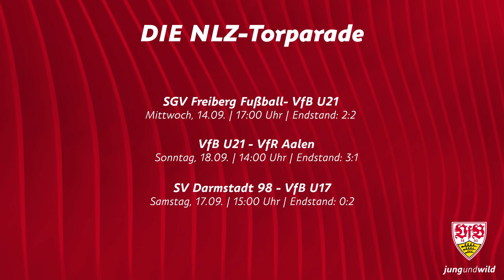Highlights VfB-Jugend | Saison 22/23 | Folge 6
Die U21 dreht einen frühen Rückstand gegen den VfR Aalen in einen 3:1-Sieg. Für das Team von Frank Fahrenhorst erzielen Thomas Kastanaras, Jannis Boziaris und Babis Drakas die Tore. Die Treffer der U17 vom 2:0-Auswärtssieg gegen den SV Darmstadt 98 erzielten Nino Kutos und Nevio Schembri. Hier kommen dir Tore!

SGV Freiberg Fußball - VfB-U21 2:2
00:00 Start
00:48 Tor Lukas Sonnenwald
01:02 Tor Marco Wolf

VfB-U21 - VfR Aalen 3:1
01:57 Tor Thomas Kastanaras
02:08 Tor Jannis Boziaris
02:22 Tor Babis Drakas

SV Darmstadt 98 - VfB-U17 0:2
03:08 Tor Nino Kutos
03:21 Nevio Schembri

VfBeSports:  @VfB eSports